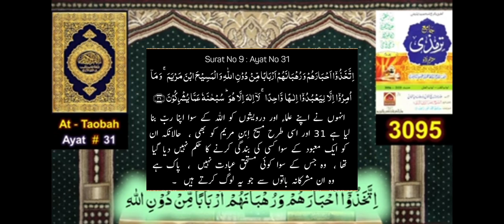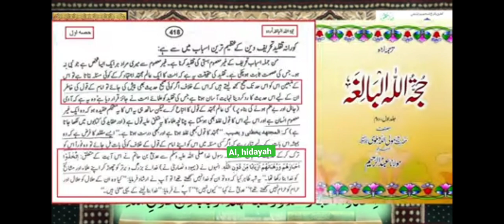ulama ko rab bana lena❓yahoodo nasara ne apne ulama ko rab bana liya tha#engneermuhammadalimirza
ulama ko rab bana lena❓yahoodo nasara ne apne ulama ko rab bana liya tha ||Engineer Mohammad Ali Mirza